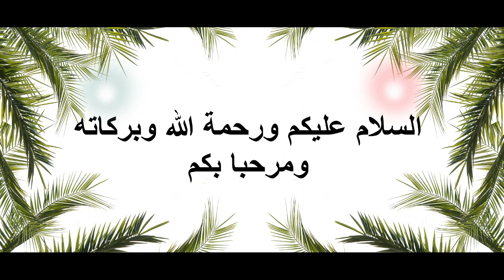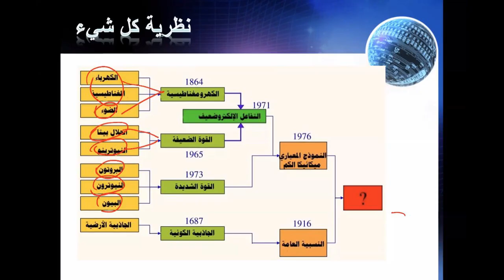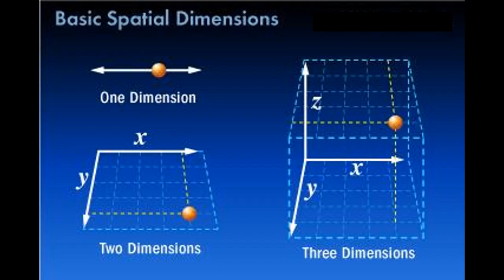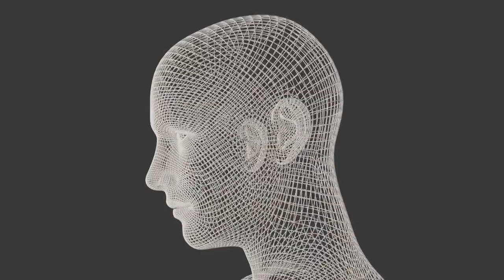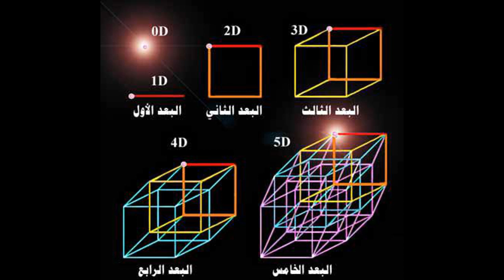حقيقة الأبعاد الكونية التي يروج لها الآن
حقيقة الأبعاد الكونية التي يروج لها الآن، لقد وجد العلماء أن نظرية الأوتار الفائقة تكون متوافقة ومتقنة رياضيًّا فقط في عشرة أبعاد وليس أربعة أبعاد، كما عهد الفيزيائيون في صياغة تفسيرهم للكون، وحيث إن هذا الوتر يوجد عند مستويات فائقة من الطاقة تعرف بمستوى بلانك، والذي يبلغ مقدار 10 مرفوعة لأس 19 جيجا إلكترون فولت، لذلك فهذه الأبعاد العشرة لو وُجدت فستكون موجودة عند هذه الطاقة الفائقة، وكلما قلَّت الطاقة حدث انبعاج لهذه الأبعاد الزائدة لتختفي من عالمنا الملموس عند الطاقات القليلة نسبيًّا، ليتبقى لنا فقط أربعة أبعاد (الطول والعرض والارتفاع والزمن) الذين يقول بهم الفيزيائيون حتى الآن.
ولقد استغل أصحاب الفكر الروحي هذا الجانب الفيزيائي ونادوا بوجود الأبعاد الحسية والروحية للإنسان وأنه متى كان التخلص من المشاعر السلبية أسرع متى كان الانتقال إلى البعد الموالي أسرع لذا:
تابعوا معنا هذا الفيديو حتى تتعرفوا على هذا الموضوع أكثر وشكرا لكم مسبقا.